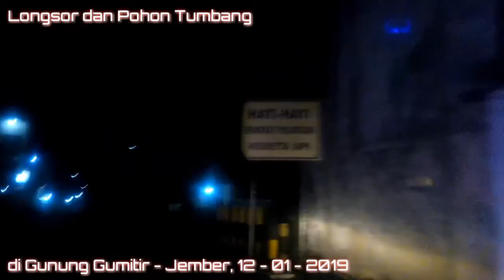Jalan Gumitir begini jika Lumpuh Total - + 8 jam 100% update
Jalan Gumitir jember lumpuh total atau macet total akibat tanah longsor dan pohon tumbang akibat hujan deras disertai hujan angin hari sabtu tanggal 13 Januari 2019 mulai pukul 3 sore hingga pukul 11 malam bahkan sampai jam 1 malam.